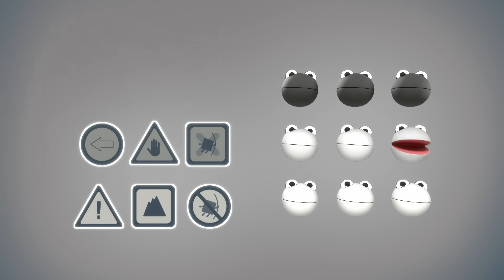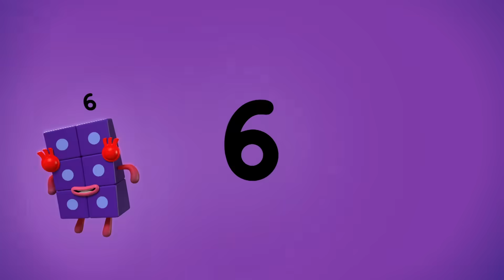Life of the Party! | Learn to Count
Celebrate with the Numberblocks as they all gather round for one big party!